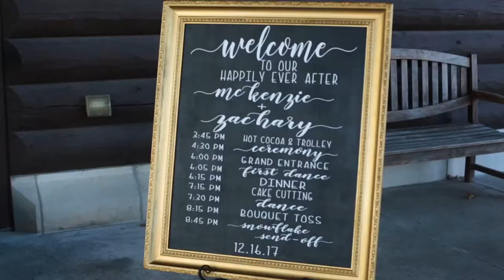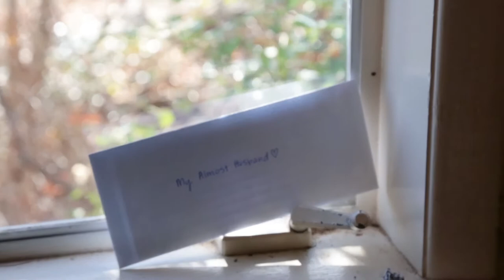McKenzie & Zachary 12/16/17